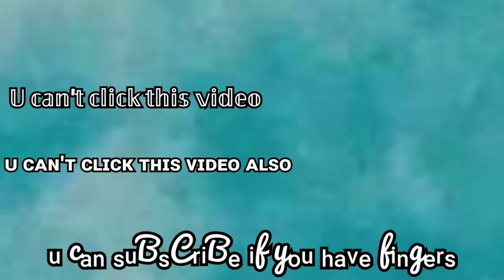Chips & Fries Mukbang + I got LOST and my REAL PARENTS never FOUND me Storytime - Navyaa Sambharyaa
ᴱˡᵒⁿ ᴹᵘˢᵏ ⁱˢ ᵗᵃᵏⁱⁿᵍ ᵐᵉ ᵗᵒ ᴹᵃʳˢ, ᴮʸᵉ ˡᵒˢᵉʳˢ

𝕎𝕖𝕝𝕔𝕠𝕞𝕖 𝕥𝕠 𝕞𝕪 𝙏𝙬𝙞𝙩𝙩𝙚𝙧 𝕡𝕒𝕘𝕖
„ǝʇsɐʇ pooɓ ɐ sɐɥ ǝuoʎɹǝʌǝ ʇou ǝɯ ǝʞıl ʇ,uop noʎ ɟı ʞo sʇI „

I am 𝗔𝘀𝗶𝗮𝗻 1̶0̶0̶0̶s̶u̶b̶s̶+̶💛ɴᴀᴍᴀꜱᴛᴇ
It's your favourite gurl Navyaa Sambharyaa.I am  13 yr old , trying to be a 𝕤𝕦𝕔𝕔𝕖𝕤𝕤𝕗𝕦𝕝 𝕪𝕠𝕦𝕥𝕦𝕓𝕖𝕣 .
 I upload videos when I have filmed them. I make cooking videos also where I a̶l̶w̶a̶y̶s̶ ̶f̶a̶i̶l̶. I make explorer video .
ɴᴏʙᴏᴅʏ ʟɪᴋᴇꜱ ᴛᴏ ᴄᴏᴍᴇ ɪɴ ᴍʏ ᴠɪᴅᴇᴏ ᴇxᴄᴇᴘᴛ ᴍʏ ɢʀᴏᴜᴘ ᴍᴇᴍʙᴇʀꜱ so I make videos with them only . ᵈᵒⁿᵗ ᵉˣᵖᵉᶜᵗ ᵒⁿᵉ ᵗʸᵖᵉ ᵒᶠ ᶜᵒⁿᵗᵉⁿᵗ ᶠʳᵒᵐ ᵐʸ ᶜʰᵃⁿⁿᵉˡ ᵇᵉᶜᵘᶻ ᴵ ᵍᵉᵗ ᵇᵒʳᵉ ᵇʸ ᵐᵃᵏⁱⁿᵍ ᵒⁿᵉ ᵗʸᵖᵉ ᵒᶠ ᵛⁱᵈᵉᵒ
Now stop reading this and go and watch my videos.

Group channel -
@So-called Girlz
Till my next video,
Peace
ᴬᶠᵗᵉʳ ᵗʰᵃᵗ ʷᵉ ʷⁱˡˡ ˢᵗᵃʳᵗ ᶠⁱᵍʰᵗⁱⁿᵍ